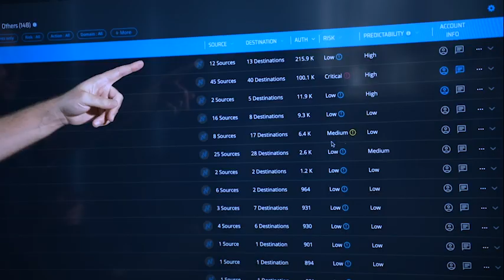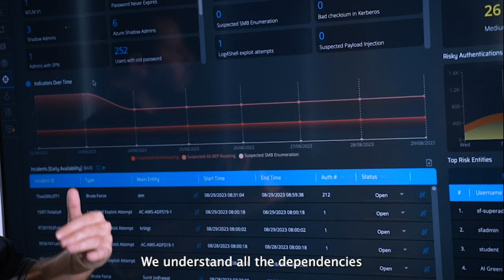Service Account Protection Made Easy With Silverfort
Discover, monitor and protect service accounts with fully automated visibility, risk analysis and adaptive Zero Trust policies, without requiring password rotation.